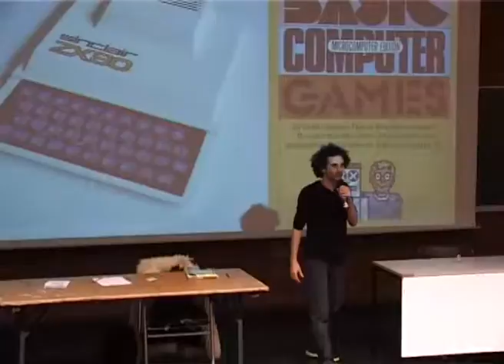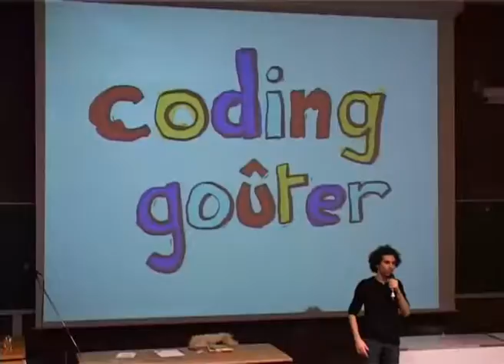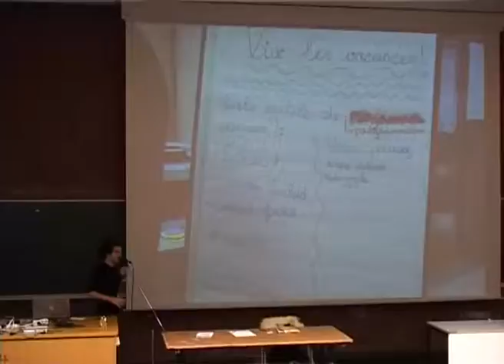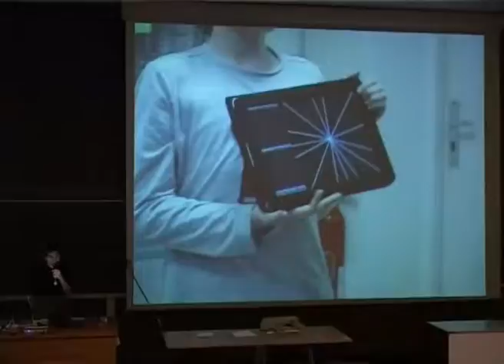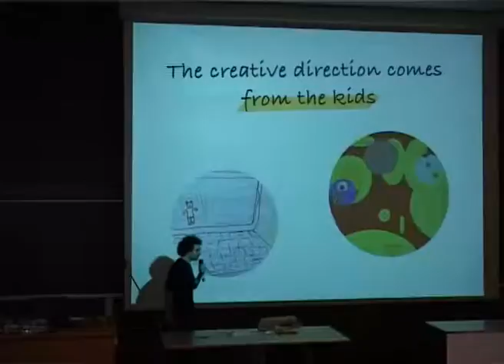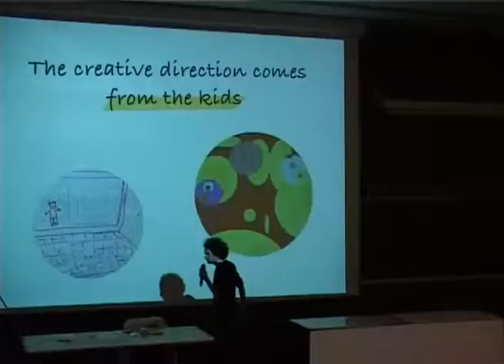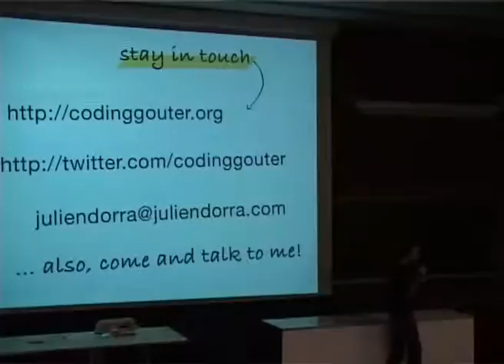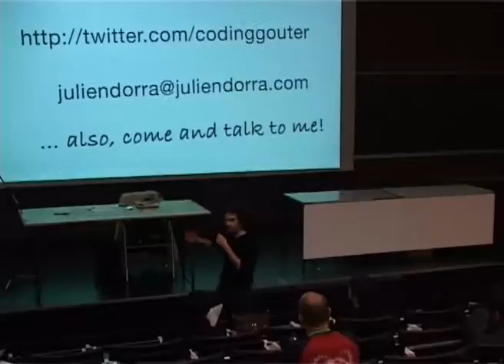FOSDEM 2013 - Coding Gouter